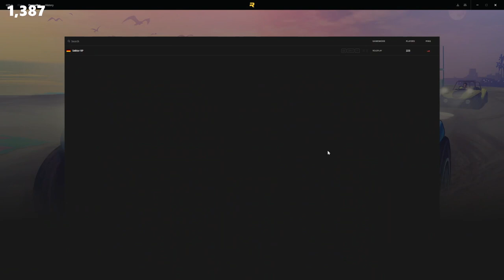KASALLEK — S2E34 — 26.04.2023